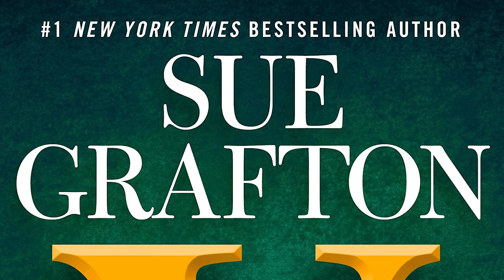Mystery Novelist Sue Grafton's Alphabet Series, 1982–2017